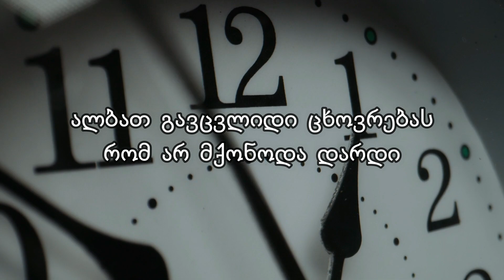ოთო და ირაკლი - წამი / ტექსტი / Oto & Irakli - Wami / Lyrics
არ დაგავიწყდეთ ვიდეოს დალაიქება და არხის გამოწერა... ასევე, კომენტარებში დაგვიწერეთ, რომელი ქართული სიმღერის Lyrics ვიდეოს იხილავდით ჩვენს არხზე 💜